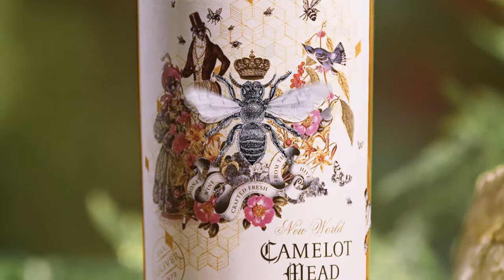Oliver Winery Camelot Mead